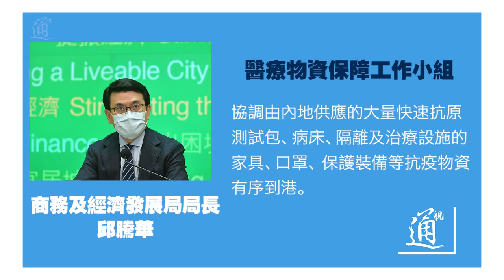林鄭月娥敲定五局長成專班小組召集人 與內地對接一起抗擊疫情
香港特區政府政務司司長李家超12日率團在深圳出席第二次內地與香港新冠肺炎疫情專題交流會。會議亦達成多項結果，包括中央、廣東省、特區政府同意共同成立專班，針對各項專題展開研究，並制定執行方案，盡快解決問題。香港特首林鄭月娥2月13日宣佈已敲定5個工作小組的特區政府召集人。專班小組